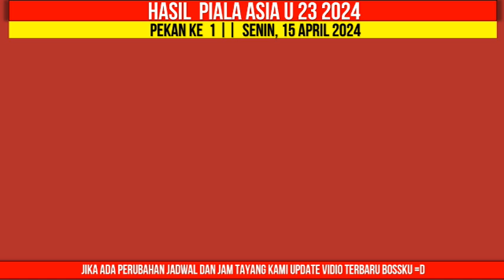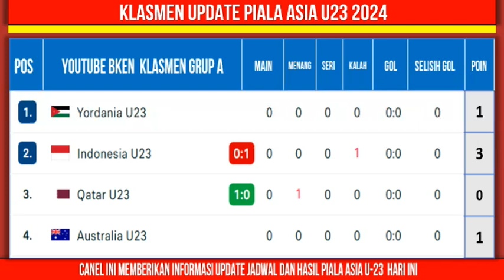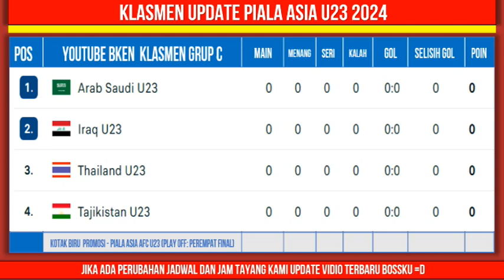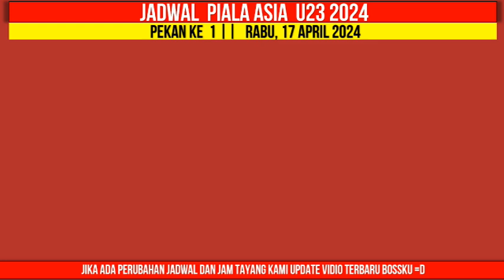Hasil Piala Asia U23 2024 - Indonesia vs Qatar - Klasemen Piala Asia U23 Qatar 2024 Terbaru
asil Piala Asia U23 2024 - Indonesia vs Qatar - Klasemen Piala Asia U23 2024 Terbaru Hari Ini - Piala Asia U23 2024 Qatar
Berikut Hasil Piala Asia U23 2024 hari ini:
senin 15 april 2024
indonesia 0-2 qatar
australia 0-0 jordania

Head to Head dan Statistik